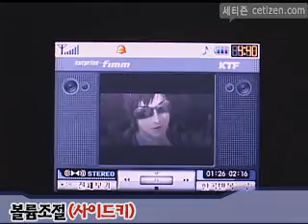SPH-V9900 Fimm보관함(동영상)